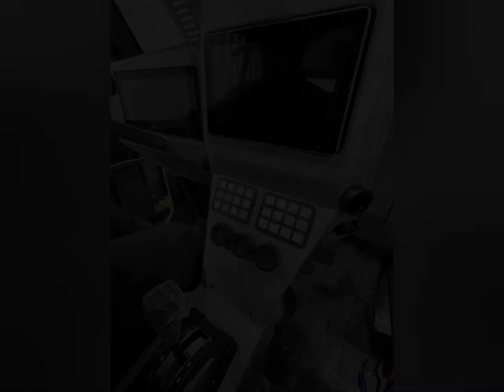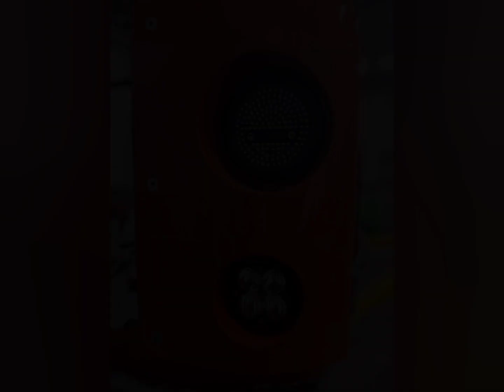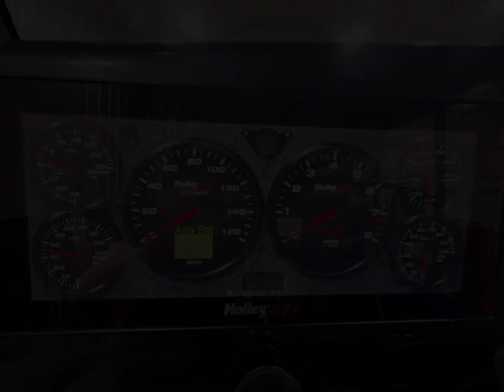JACK was TWO years in the making!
We built Wide Open Design's FIRST tube chassis. Check it out start to finish.